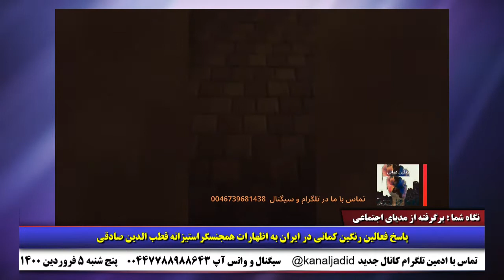نگاه شما: پیام نوروزی گوهر عشقی مادر ستار بهشتی،خون های ناحق ریخته شده،طغیان خواهد کرد-۲۵ مارس ۲۰۲۱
🔺پیام نوروزی گوهر عشقی مادر ستار_بهشتی،خون های ناحق ریخته شده، طغیان خواهد کرد
🔺خطاب به هنرمندان و نیروهای مسلح، درکنار مردم ایران باشید!
🔺پاسخ فعالین رنگین_کمانی در ایران به اظهارات همجنسگرا ستیزانه قطب الذین صادقی
🔺تظاهرات زنان در کادیکوی استانبول در اعتراض به خروج دولت اسلامگرای اردوغان از کنوانسیون منع خشونت علیه زن
 ۵ فروردین ۱۴۰۰-۲۵ مارس ۲۰۲۱
ارتباط با ادمین تلگرام  @kanaljadid
سیگنال و واتساپ:۰۰۴۴۷۷۸۸۹۸۸۶۴۳